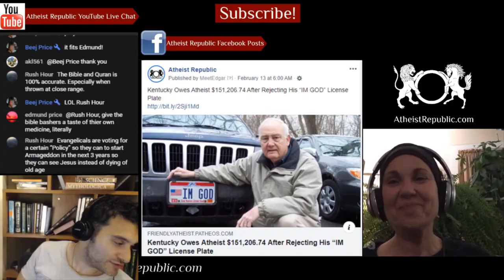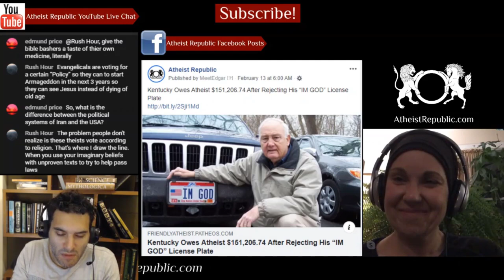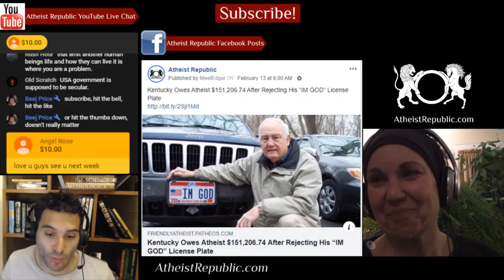Turkish Students Increasingly Resisting Religion 🧑‍🎓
Recent polls in Turkey has indicated that there is a decline in religious youth, who describe
themselves as “less religiously conservative” than older generations. Results indicated “people
who described themselves as religiously conservative was 7%, down from 32% in 2008” and
fasting during Ramadan has declined from 77% to 65%. With trends like this it seems Turkey’s
youth is starting to turn away from religion.

Location: Turkey